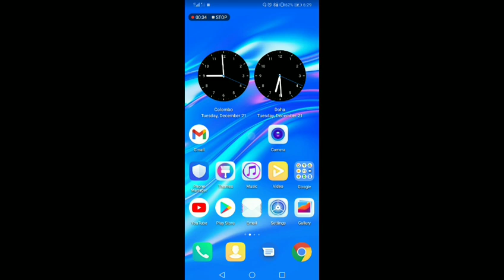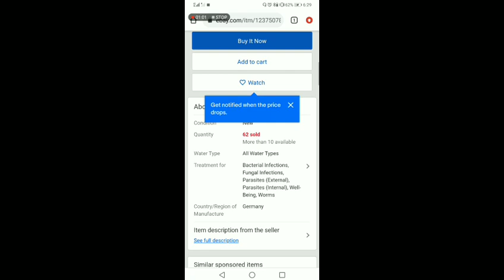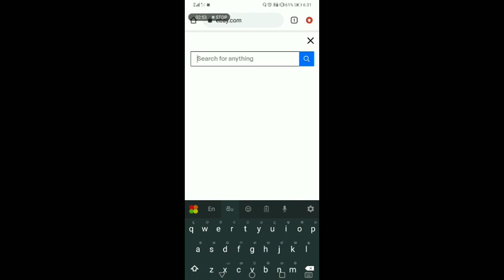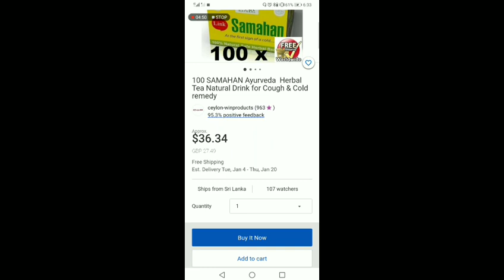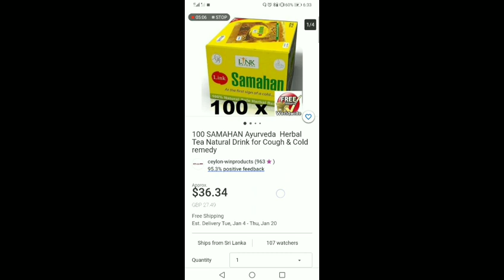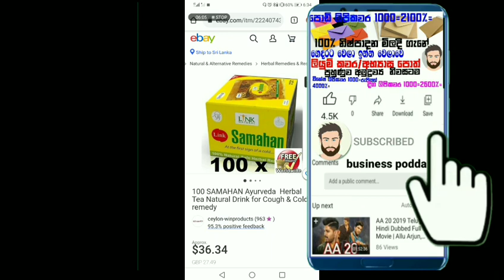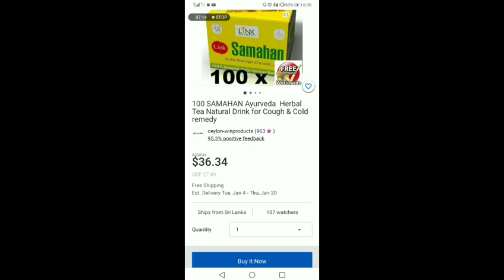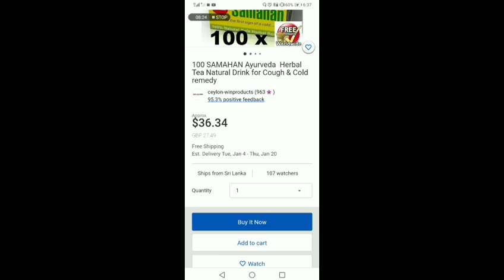මෙන්න කාන්තා ඔබට කඩේ තියෙන සමහන් පැකට් එක ගස් වල කොල වේලල පිටරට යවල ලක්ශ ගනන් මුදල් උපයන විදිහ සාක්ශ